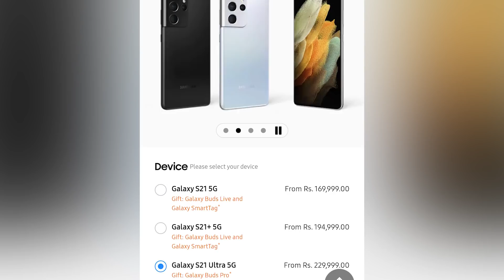Latest Tech News | Samsung Galaxy M Series Important Info | Vivo Y20G | Vivo Y31 | Oppo Reno 5 Pro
In this video we are going to Update About Latest Tech News | Samsung Galaxy M Series Important Info | Vivo Y20G | Vivo Y31 | Oppo Reno 5 Pro